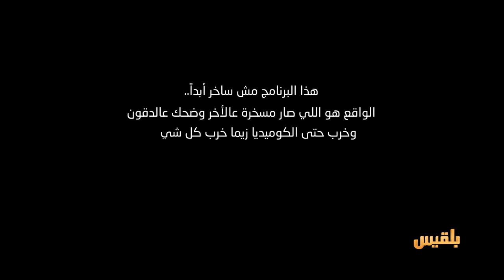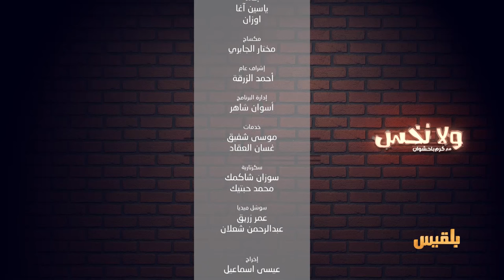خطاب حميمي متصاعد +18 | ولانخس الموسم الخامس مع كرم باحشوان